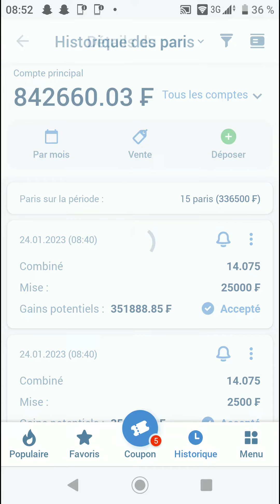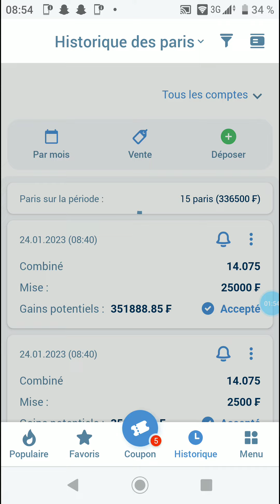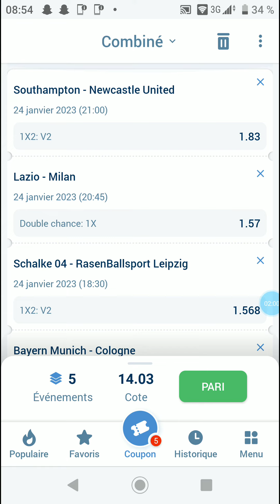1xbet COUPON DU JOUR DISPONIBLE, GROSSE CÔTE 🔥🔥🔥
1XBET PARIS SPORTS AGENCY

Paris sportifs

1xBet propose des paris supplémentaires sur des événements spécifiques: handicap européen, score exact, progression du jeu, plus / moins, première équipe à marquer, etc. Nous avons également une large sélection de paris sur les matchs internationaux au niveau des clubs et des pays.

1xBet propose des paris individuels, combinés et système.

ASSISTANCE

DÉPÔTS / RETRAITS

1xbet vous partez dans la section promotion de
1 x bet et là vous cliquez sur le p en haut à
1xbet et à parier sur 1xbet sans argent le code
1xbet permet de parier sur 1xbet gratuitement
1xbet sans argent.